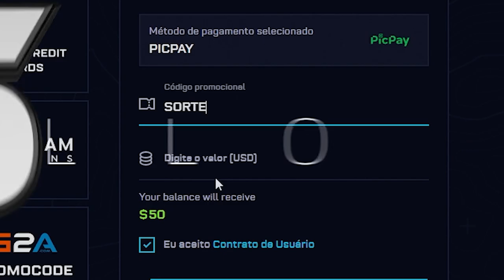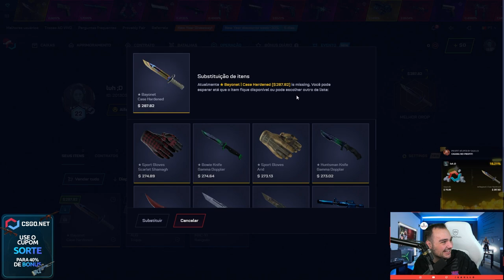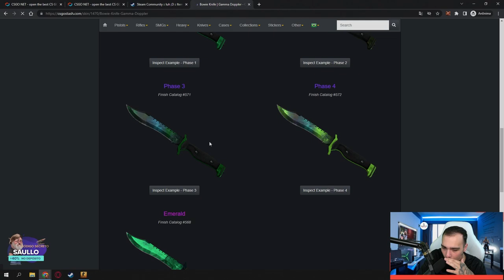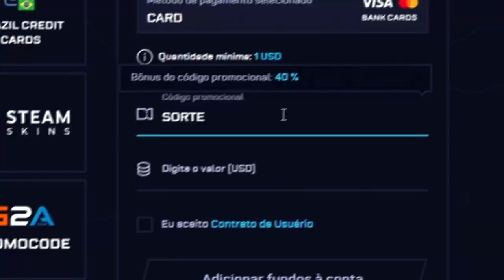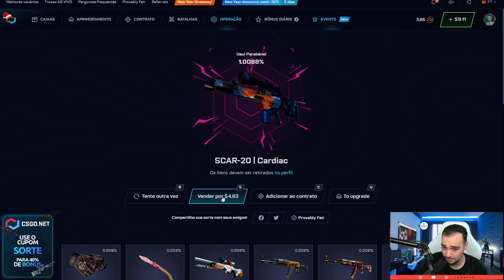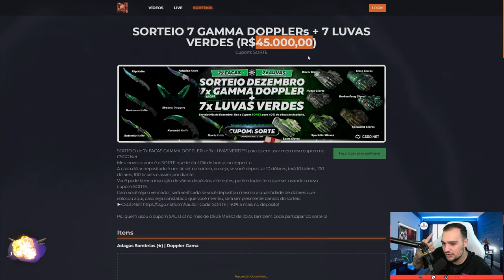o INSCRITO ganhou uma FACA (★) "FAKE EMERALD" no CSGO 🤑